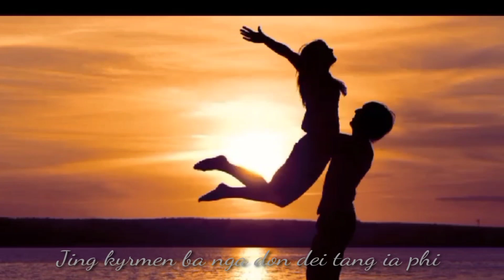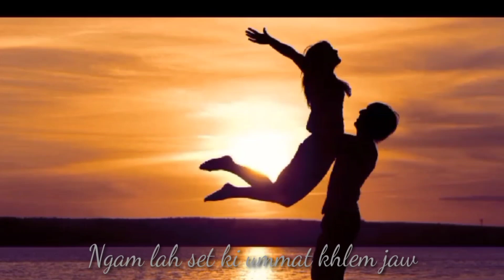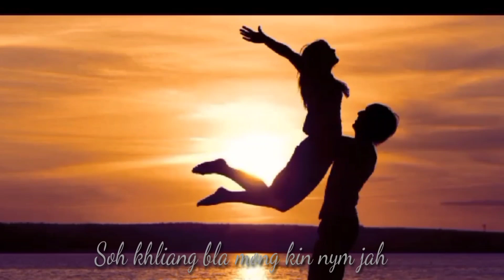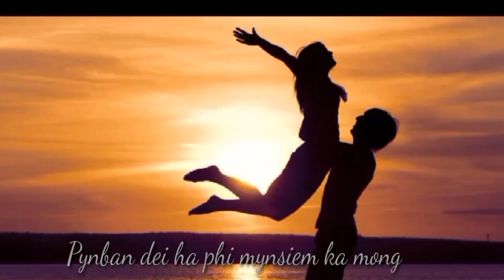Tang Jing kynmaw|| by mamin khonglah|| lyrics khasi song